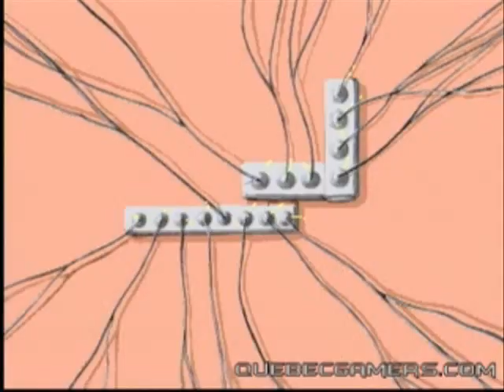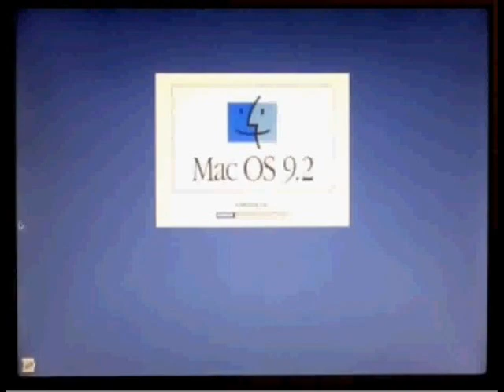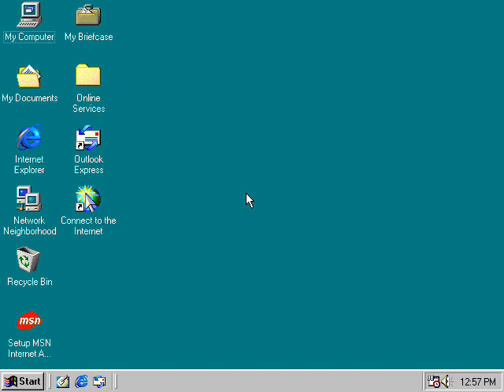Youtube Poop Windows Vs Macintosh